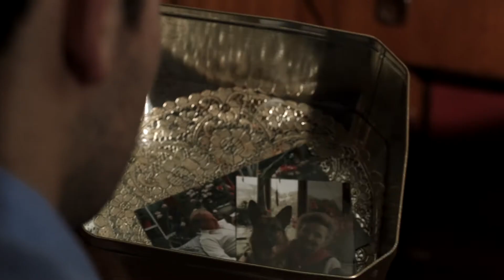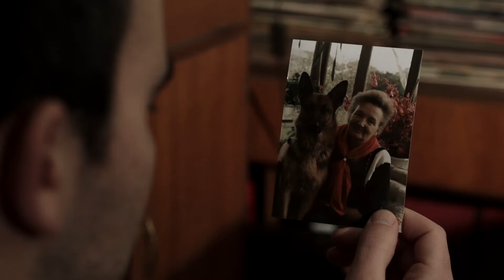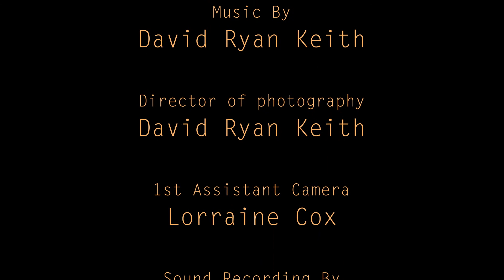Dead Reel - Short Horror Film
SHORT FILM | A mysterious disappearance leads a man to find something strange in the attic. 15mins

Directed By David Ryan Keith
Starring Cameron Mowat
Produced By Lorraine Cox
Produced By Clear Focus Movies Limited